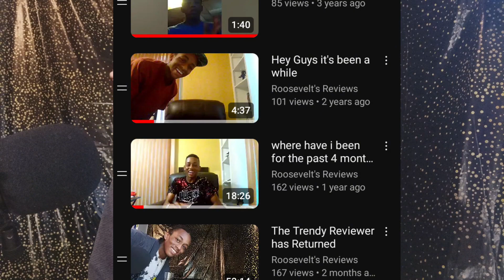Reviewing OREO JOY | OREO JOY Review*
These Oreos will give you Joy! JOY of Happiness lol.